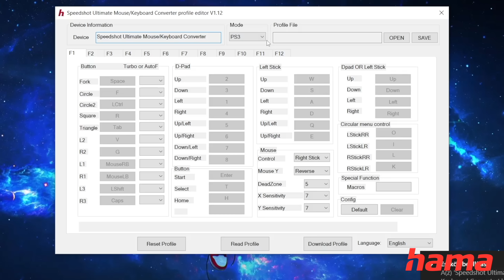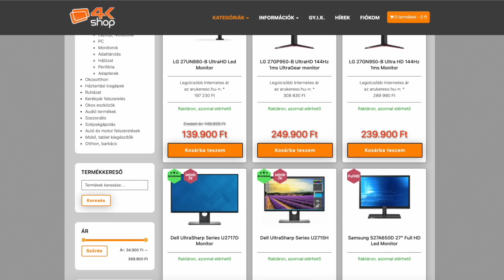Xbox Series S A Saját Videokártyája Ellen!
'KINGSTECH5' 5% kedvezmény minden Újracsomagolt LG termékből!